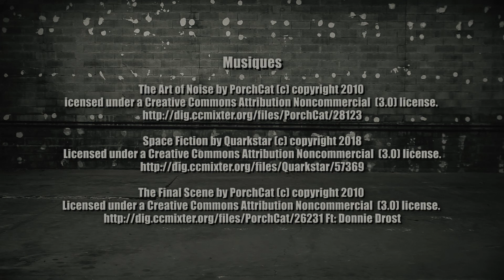La dernière feuille (2018)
MECS L'Oustal de Villefranche de Rouergue
Aveyron Culture
2018